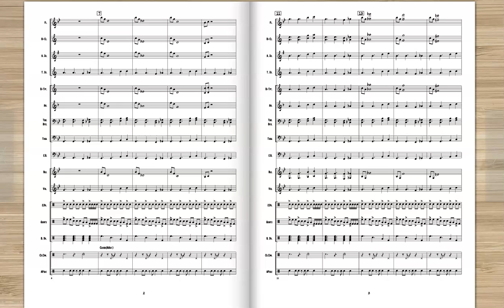Mission Impossible for Marching Band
Ok, so your football team is 3-7 and still makes the playoffs?  Make sure you play this one!  Or maybe you just wanna teach 5/4 time.  Links to purchase:

This arrangement was made using the Hal Leonard ArrangeMe service.